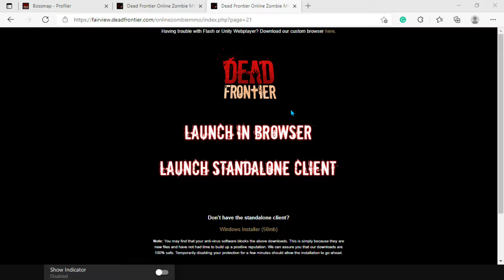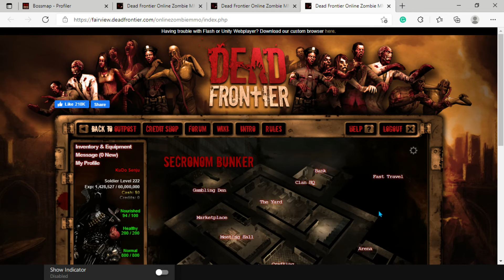Just testing out new sound mod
Just bored posting stuff